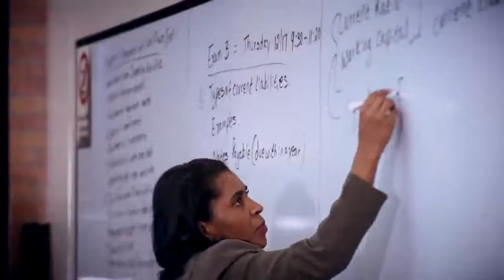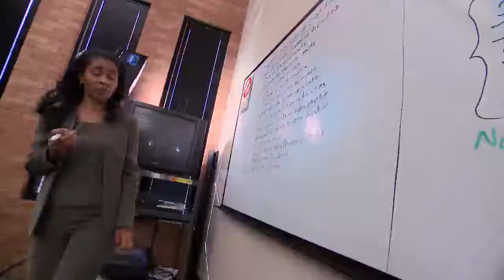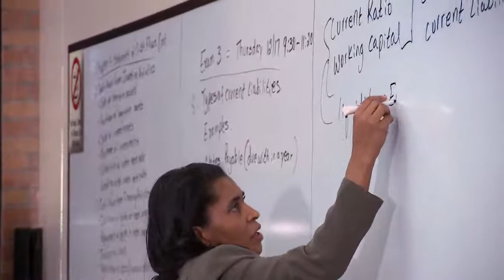Richland College Visions of Excellence - Focus on Excellence 2016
Lamrot Bekele is the recipient of the 2016 Focus on Excellence award.